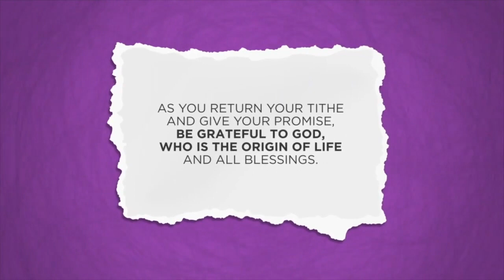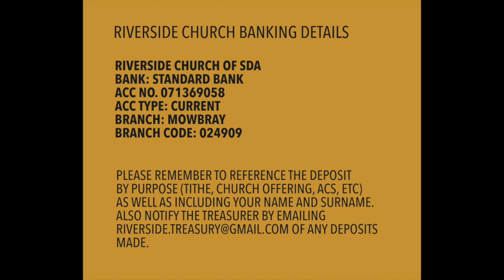Divine Service 22 August 2020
Happy Sabbath and God bless you and your loved ones as you share this Divine Service presentation for 22 August 2020 with us here at Riverside Seventh-day Adventist church.